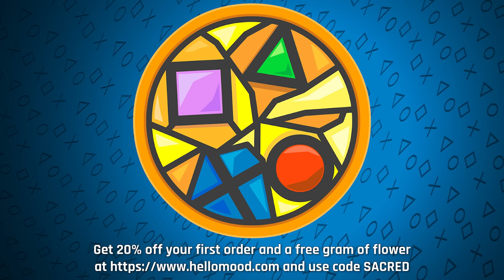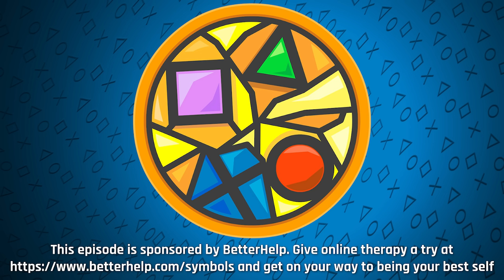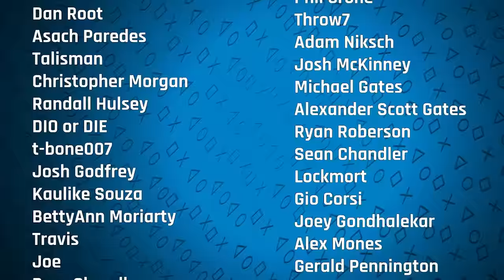Is the Skinsuit Complete? | Sacred Symbols, Episode 277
We've talked about it ad nauseam on this very show: With a competitor like Microsoft, Sony has every reason to be concerned. The Xbox brand is willing to spend however much on whatever's out there, and whether or not it all adds up in the end doesn't exactly matter. After all, only 6¢ of every dollar Microsoft earns comes from gaming, and that's something they want to enhance no matter the price. But in cobbling together its hodgepodge skinsuit of developers over the years, is their expansion now complete? And -- perhaps more interestingly -- will Sony respond? If yes, how? The Activision situation is finally behind us, so let's reflect, predict, and celebrate as we move beyond one massive distraction. One of the biggest in industry history, actually. Other news this week includes Minecraft's bonkers sales milestone, rumors of PC Trophies, murmurings of a Rise of the Ronin playtest in London, and more. Then: Listener inquiries! What's the perfect FPS to play if you've never played a shooter before? How does a game like Skull Island: Rise of Kong even come to exist at all? Should the Metal Gear Solid franchise be played in order of release, or chronologically? Is Dustin intrigued by the return of Chris Chan?

A new episode of Sacred Symbols: A PlayStation Podcast launches each Friday morning.

Timestamps:
0:00:00 - Intro
0:11:20 - Angina
0:19:00 - Straight up rippin’
0:32:16 - When is it okay for me to steal Mark’s package?
0:35:21 - Could we do a live roast?
0:37:03 - When will Chris Chan be on the show?
0:43:07 - How much debauchery will occur at the wedding?
0:52:24 - The Easy Allies Situation
1:12:42 - PlayStation is bringing trophies to PC… maybe
1:18:34 - Is Rise of the Ronin being focus tested?
1:23:17 - Has the PS5 Slim release date leaked?
1:24:47 - Ubisoft speaks up on physical games
1:34:25 - Roblox has demanded their employees return to the office
1:36:20 - What have we been playing?
2:04:47 - Microsoft’s acquisition of Activision has been completed
2:37:07 - Minecraft has surpassed 300 million copies sold
2:50:47 - The best selling games have been revealed for September
2:56:37 - Will Colin play Mario Wonder?
3:03:44 - Is Duolingo a game?
3:08:38 - Is gaming memorabilia going away?
3:19:17 - What FPS should be my first?
3:28:34 - Was Skull Island Rise of Kong the right kind of wrong?
3:34:03 - How should you play MGS: Master Collection?